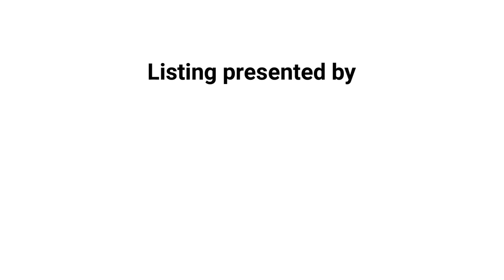405 Sapphire Way, Fallon, NV 89406 | Fallon Homes for Sale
Looking to buy a home in Fallon, NV? This Fallon NV home has 4 bedrooms, 2 baths, and a 3-car garage. Homes in Fallon are in high demand and this home is in great shape! Look at the spacious backyard and huge areas for entertaining in the home. Fallon is a great community and real estate in Fallon is doing well. Be a part of a great Northern Nevada community by moving into this neighborhood.
405 Sapphire Way, Fallon, NV 89406 Asking Price $299,900. Click here for more info about this property